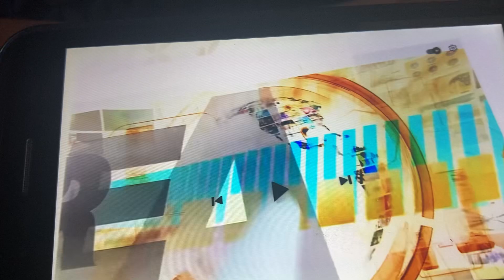Lottery Winner Revealed SML Breaking News 24